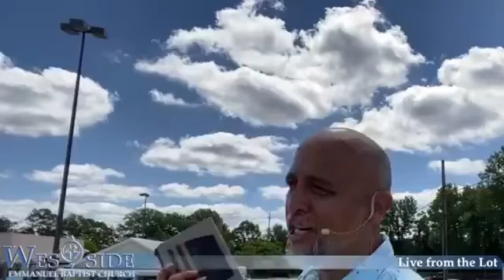Live From The Lot ][ Sound Is LOW ][ Sunday, May 2, 2020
Bounce Back Sermon ][ Ephesians 5:15-20
Pastor Marcus Rosa